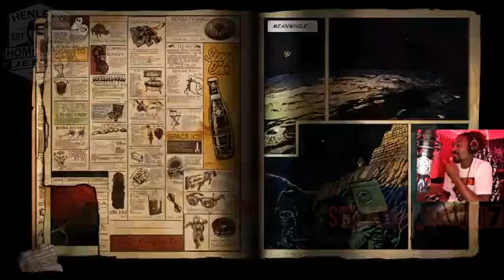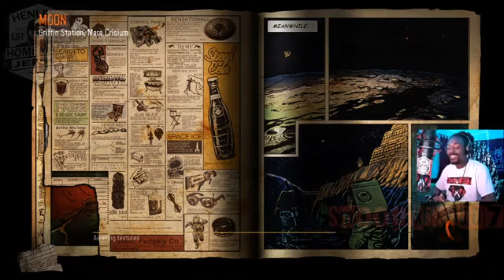High round Black Ops 3 ZOMBIES